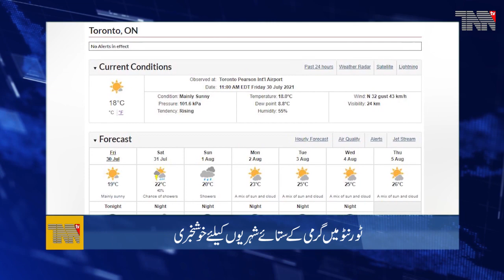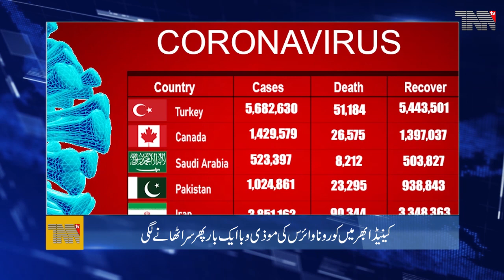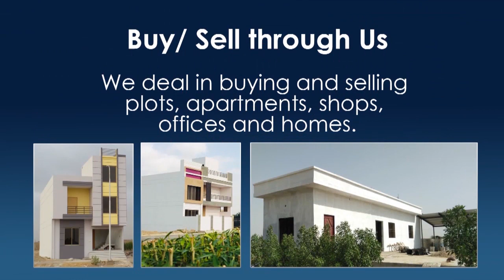Pakistan Top Stories 30-07-2021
Facilitating industries will reduce trade deficit, PM

Pakistan wants peace in Afghanistan, Fawad Ch

Canada has donated 162 mobile ventilators to Pakistan

Karachi is most affected by Delta variant, CM Sindh

India can't hide facts of illegal occupation in occupied Kashmir, Pakistan

Sindh govt imposes lockdown till August 8 amid dangerous surge in COVID-19 cases

Pakistan reports 4,537 coronavirus cases, 86 deaths in 24 hours